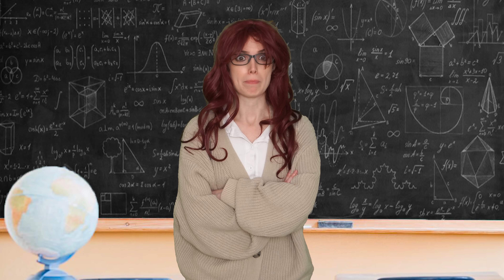INSIDE OUT NELLA VITA REALE - Episodio 7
INSIDE OUT  NELLA VITA REALE - Arriva l'emozione dell'AMORE!
🩷Orari video: lunedì e venerdì alle 14:30!
📘Acquista il fumetto di Ele e Billy

📚I miei libri:
🩷Il segreto del Collegio